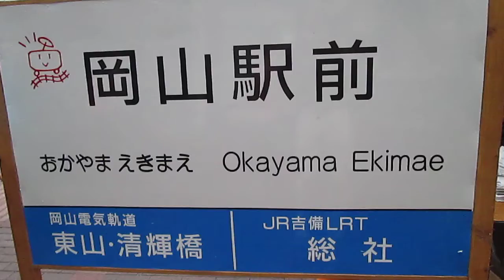第２０回岡山路面電車まつり【岡山駅前広場会場】会場の様子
山陽本線
岡山駅
東口駅前広場
第２０回岡山路面電車まつり
岡山駅前広場会場
平成２７年６月１３日（土）山陽本線・岡山駅（岡山県岡山市北区駅元町１番１号）